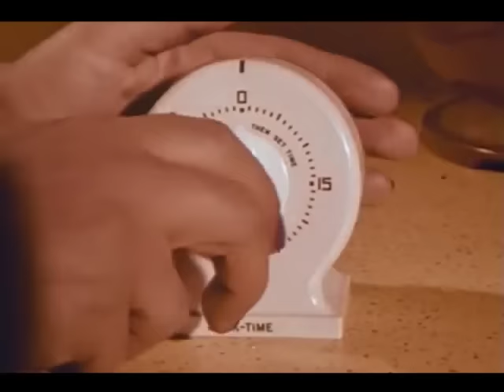Black Coffee - PiSk (Swingrowers)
PiSk is a solo project from the producer and co-founder of the SWINGROWERS - Black Coffee is the latest in a string of hot electro-swing singles that have been released as part of FRESHLY SQUEEZED's 'Blue Cover' series.

And follow our JUKEBOX channel for bonus content, DJ Mixes, and streaming audio @FreshlySqueezedJukebox

More info: To date PiSk has released 4 singles and several remixes (for the likes of Caro Emerald and Jamie Berry) while his main band continues to go from strength to strength. From supporting Caravan Palace and Parov Stelar live, to a US club tour, to increasingly prestigious headline shows across European Festivals and even top slots at the Blue Note Festival in Japan, and the world-famous Montreux Festival in Switzerland.

Here he is to be found providing the latest addition to FRESHLY SQUEEZED's on-going 'Blue Cover' electroswing Series 2.0 - the finest in dance-floor electro swing - and the follow-up to It Ain't RIght / Mambolero.

The new Blue Cover series 2.0 is currently underway while the first volume of series 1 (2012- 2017) can be found

FRESHLY SQUEEZED are "world leaders in putting a modern dance music spin on vintage records" (Mixmag) - we are the independent British label behind the award-winning compilation series, night club and live events including WHITE MINK - "Electro swings first landmark moment" - and ground-breaking brands like ELECTRO BLUES or VINTAGE REMIX (with Island Records). We have released music and compilations from artists including THE CORRESPONDENTS, SWING REPUBLIC, JFB, JEM STONE, SWINGROWERS, MARCELLA PUPPINI, R.A. THE RUGGED MAN and many more. Promoting sell-out UK shows by artists including CARAVAN PALACE and PAROV STELAR. The label has always led the way in fusing vintage influences with a contemporary twist.

エレクトロスウィング, electroswing, pisk]